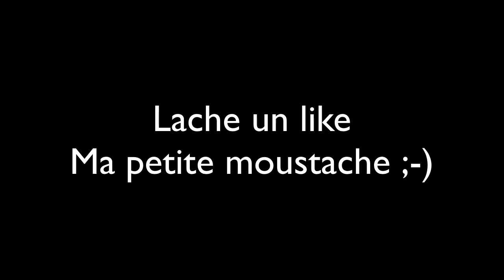MotoGP 17 - Aragon - LAST TO FIRST #2 - Malade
Et bien salut à tous, c'est El MuchaChos.

Et aujourd'hui nous nous retrouvons pour une nouvelle série intitulée "LAST TO FIRST"

Cette série consiste à prendre un pilote, prendre le circuit où se déroule la course en MotoGP, de partir dernier et de remonter pour arriver premier!

Donc aujourd'hui nous nous retrouvons à Aragon en Espagne avec le pilote Lorenzo !

Le GP à Misano se passera sans Rossi!

Je suis sur PS4 et c'est un gameplay FR!!!

Et si ça vous avez aimé,

N'oubliez pas de lâcher votre petit like

De lâchez votre petit commentaire

De partagez la vidéo

Peace and Moustache

El MuchaChos.

LIENS